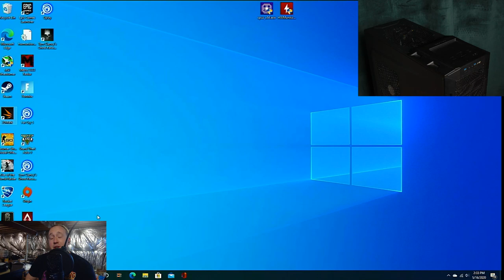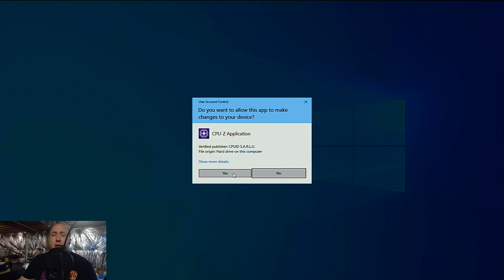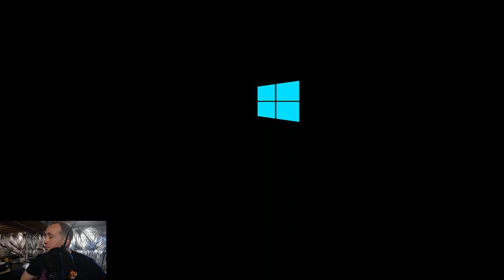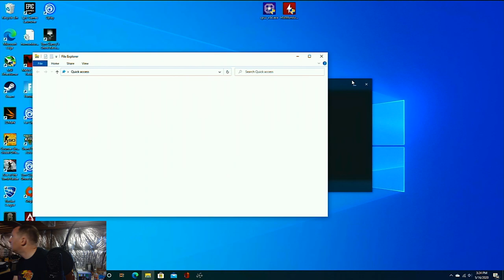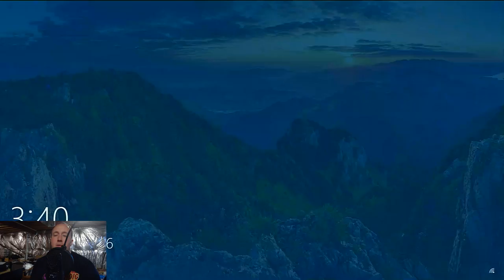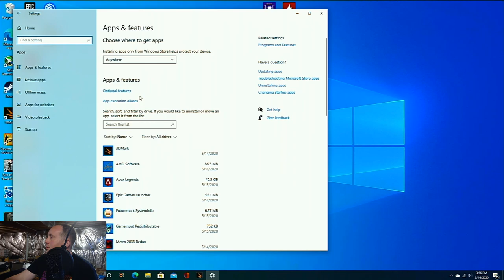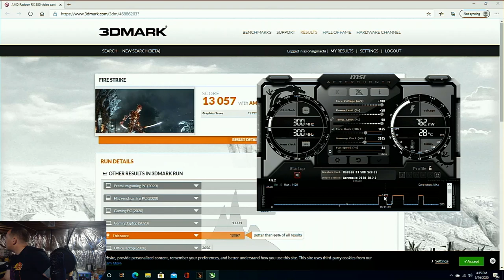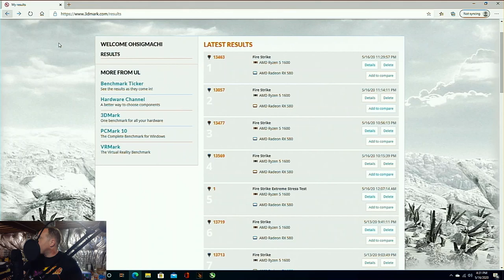2020 budget PC build guide, plus BIOS update and RAM setup effects on 1st Gen Ryzen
What will probably be a long, rambling stream about my take on the current DIY gaming/PC building scene. Plus an overview of a budget conscious PC I just put together, as well as some exploration of BIOS updates on the 1st Gen Ryzen platform as well as what is probably the one millionth video about RAM speed and configuration when dealling with Ryzen CPUs.